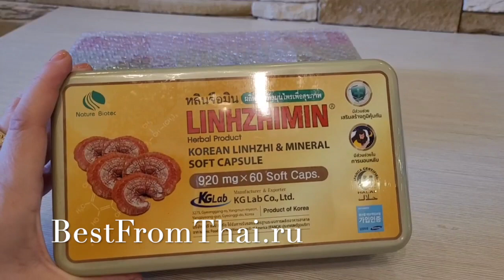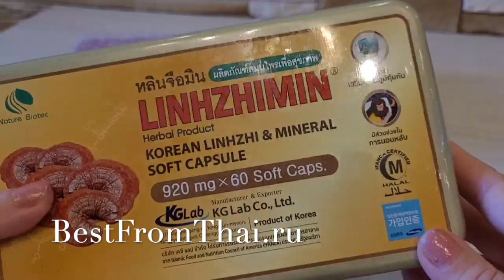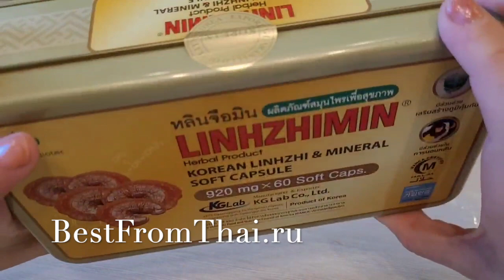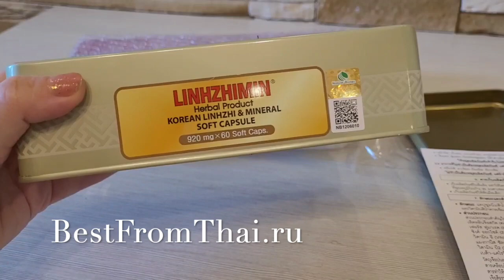Капсулы Linhzhimin® обогащенный экстракт линчжи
Экстракт линчжи с витаминами и минералами для укрепления иммунитета, улучшения сна и решения многих проблем со здоровьем.